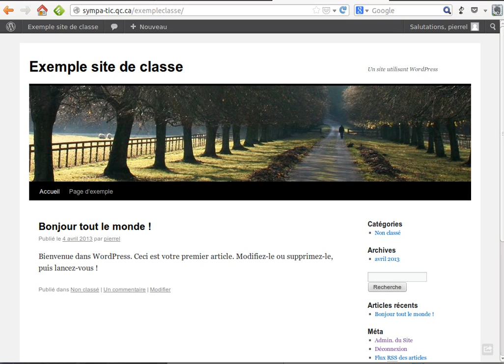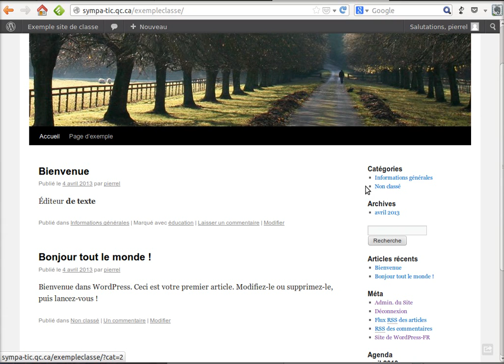Publier un article